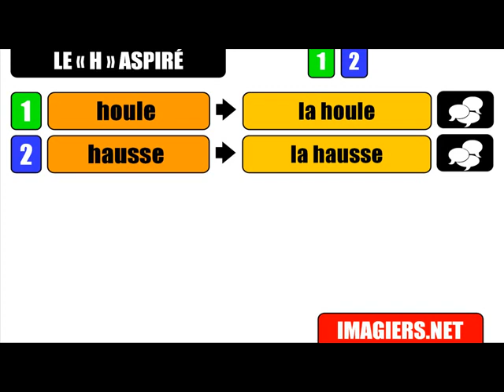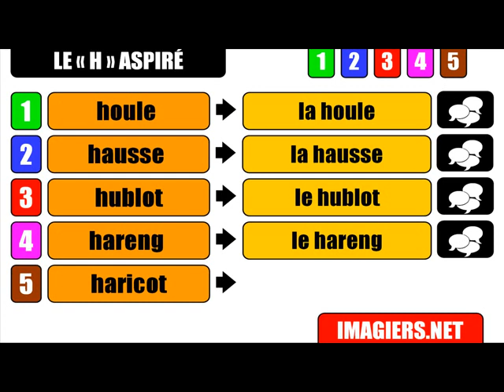Lezione di francese = Pronuncia # Le H Aspire # 7